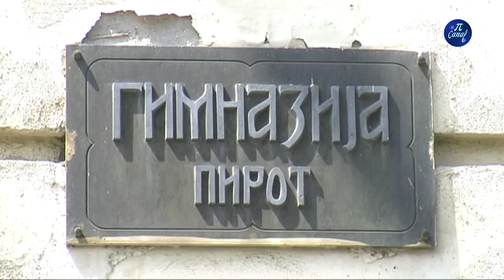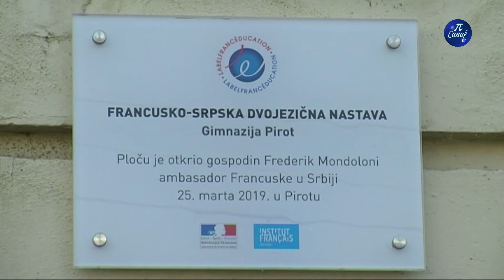U petak u Pirotu Noć istraživača